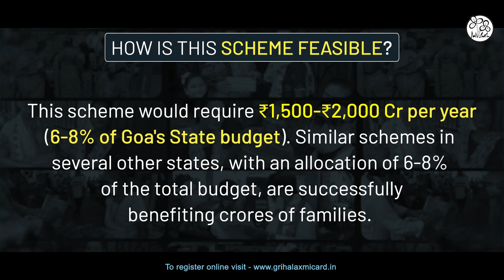TRUCK | ACCIDENT | सुदैवानं अपघातात जीवितहानी नाही